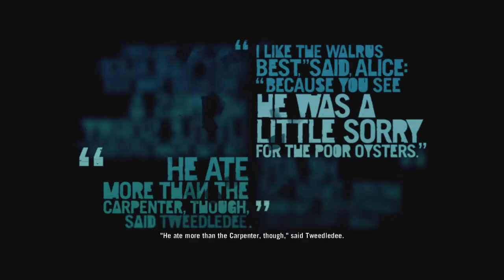Let's Play: Far Cry 3 (BLIND) - #30 Rescuing Keith was not easy by far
In Let's Play: Far Cry 3 Blind #30 Rescuing Keith was not easy by far! In Far Cry 3 Blind, we rescue Keith, but it isn't easy, not at all!

WeKanGame's Social Media Links:

WeKanGame's Twitter!
WeKanGame's Instagram!
WeKanGame's Merch!